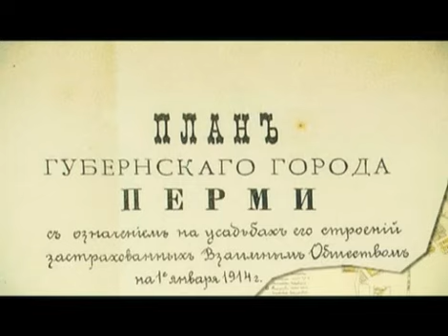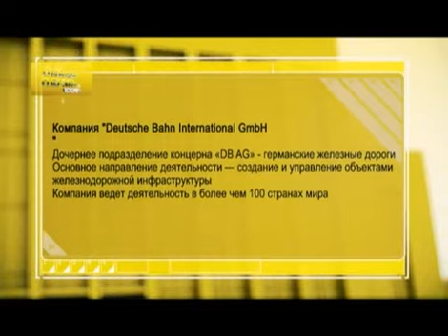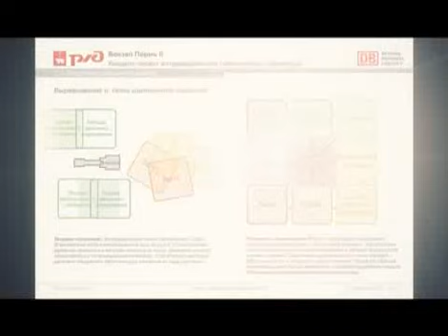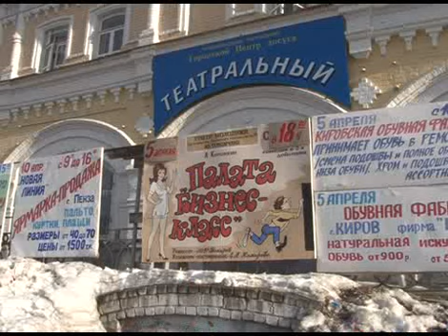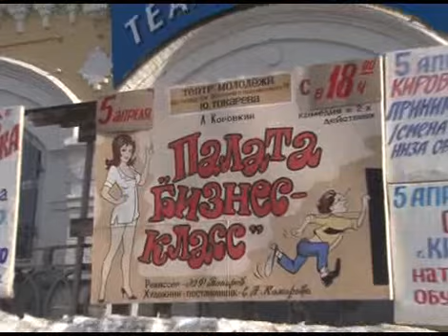GN_04_04_2012.flv